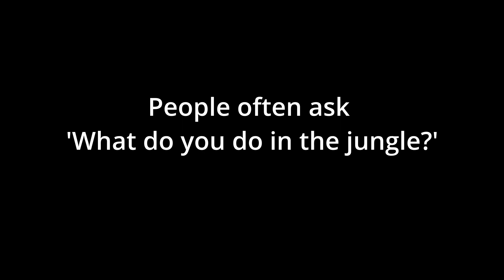What Do I Do In The Jungle?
Photography is one of the things I do. I get most of my jobs through Upwork.com